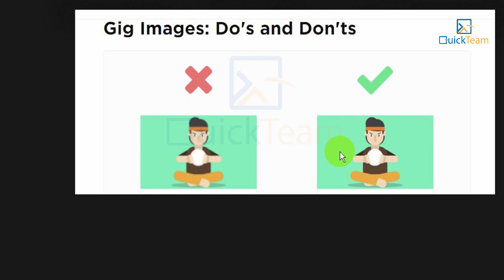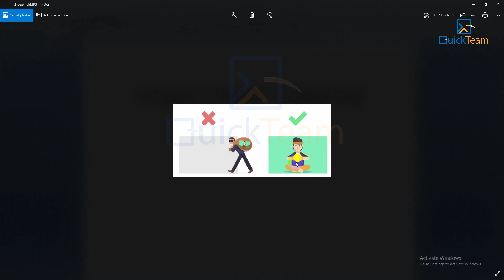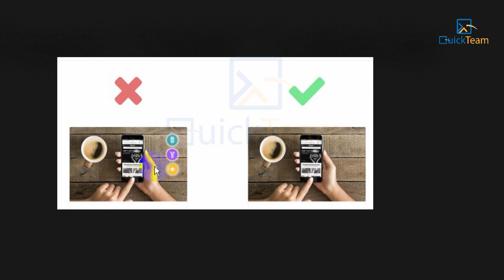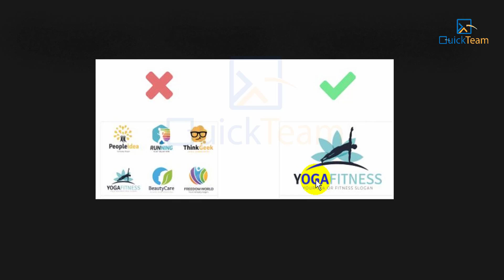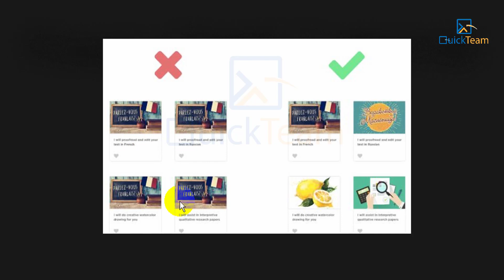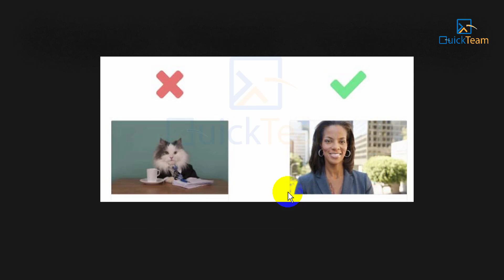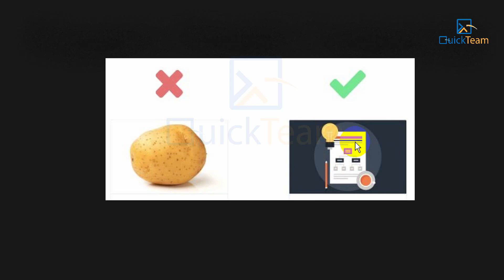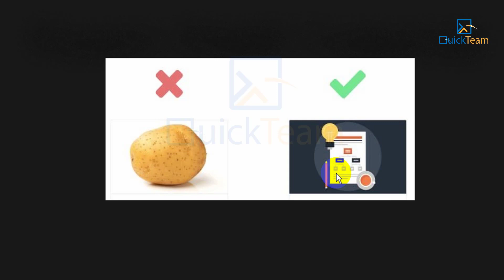How To Make Money On Fiverr Bangla Tutorial Part 3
Total Tutorial 22

How To Make Money On Fiverr Bangla Tutorial Part 1

Bangla tutorial 2018 Step by Step guide | Make Money Online
GET IN TOUCH:

Hello
This is a very popular online freelancing marketplace. Fiverr is a marketplace where people are selling their products and services as low as $5 USD.
Today I will show you the way to make money online. Most of the Guys Know about Fiverr.com, Fiver.com is Online Freelancing marketplace From where you can earn money by crate Gig service.
As a beginner, this is very important to know about Fiverr very well. Before Start Earning Money From Fiverr, you have to follow some rules. Today video tutorial I will talk about how to earn money from Fiverr step by step Part- 1. I  will make a part video on Fiverr earning guide. We will help you and guide you on how to earn money from Fiverr.

So if you’re ready to Make Money your Fiverr Account and start making some cool cash/money on Fiverr then you need to watch this video to the end!

This is really the best Fiverr Freelance Life video out here.

I will show you everything step by step and make sure your Fiverr Account will be up and running as soon as you’re done watching this video...

If you don’t already have an account on Fiverr, then, sign up for one